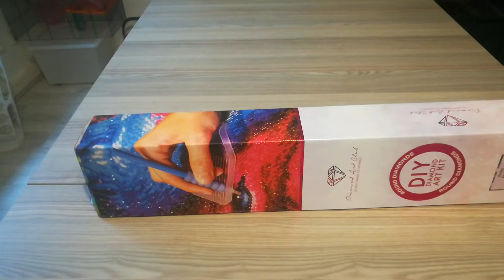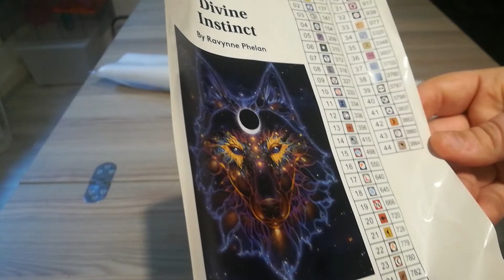Unboxing Diamond art club #30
Code pour avoir 15% chez Diamond Art Club (pour les nouveaux comptes)